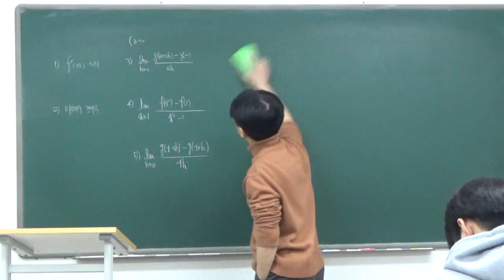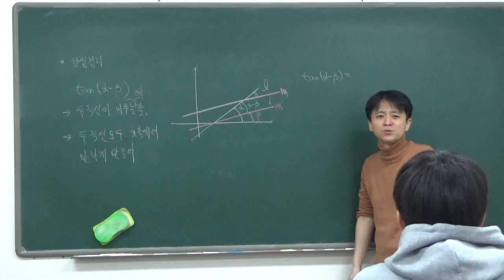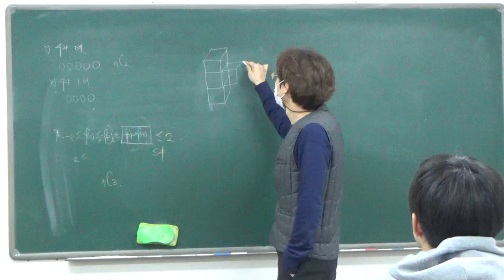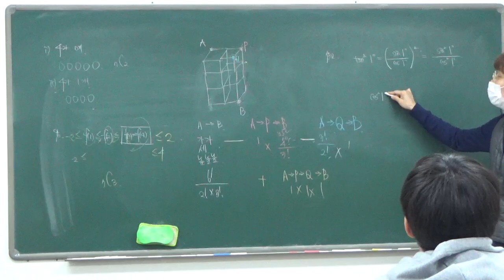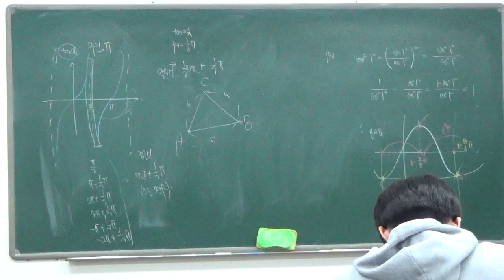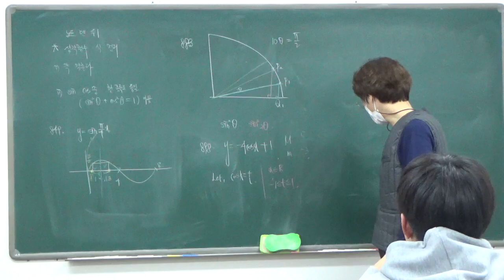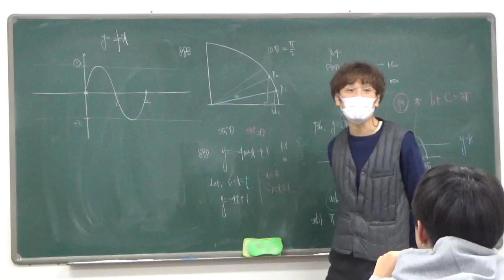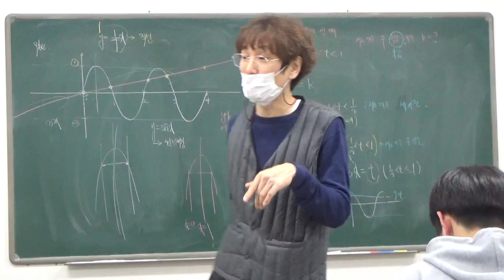고2 - 1반 2월 5일 월요일